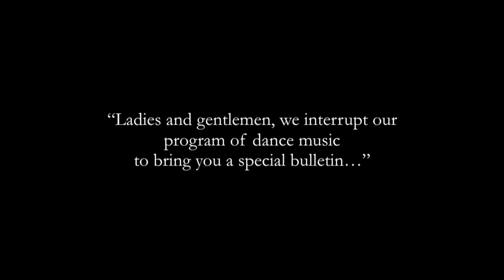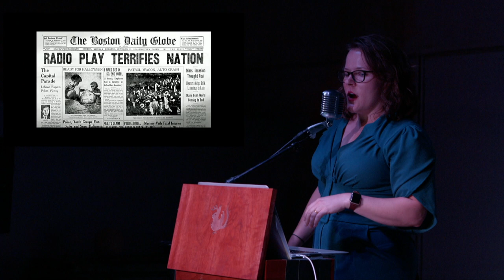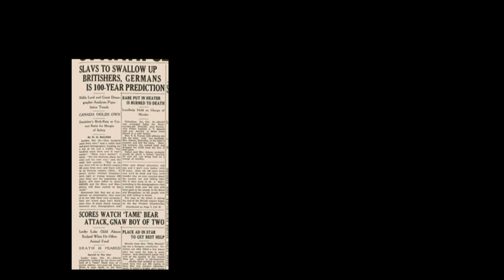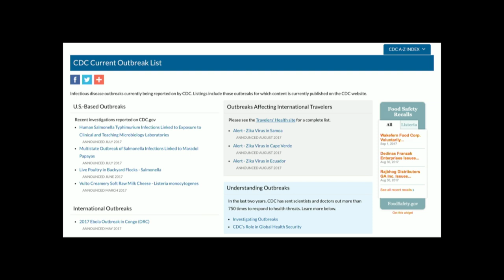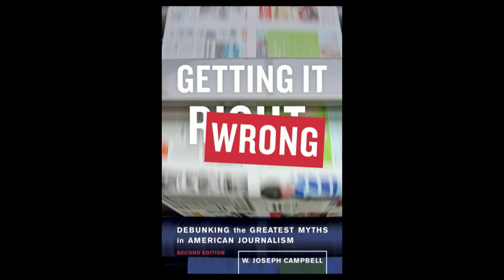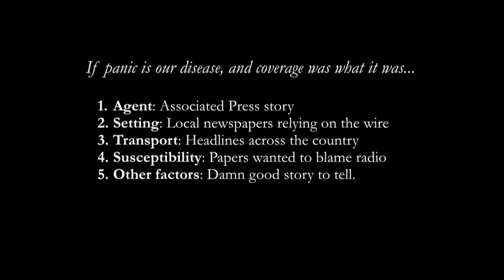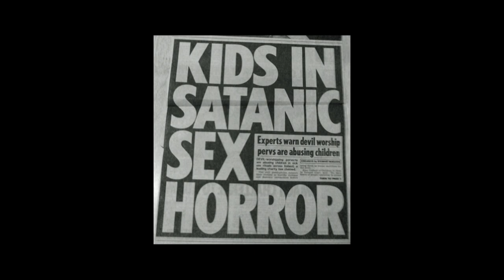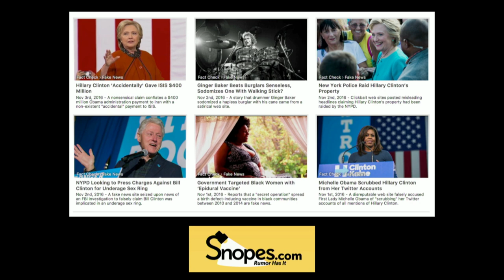Media Delirium: From War of the Worlds to Fake News | Odd Salon EPIDEMIC 7/7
The Martian Terror of 1938 and the mass hysteria that followed (. or not)... As horrifying "news" of a Martian invasion in New Jersey hit the radio airwaves, panic struck the US and Orson Welles's "hoax" was ever etched in our pop culture memory. But was there really any outcry, or was the much-reported "panic" a 1930s version of Fake News? We'll take a look at the War of the Worlds, and other instances of media-spread disinformation.

Amy Widdowson ~ Media Delirium: From War of the Worlds to Fake News

Odd Salon EPIDEMIC: Tales of outbreaks & panic, death, plague doctors & the quest for cures.

Camera: John Adams
Edit/Post production: John Adams
Sound: Steen, Roy